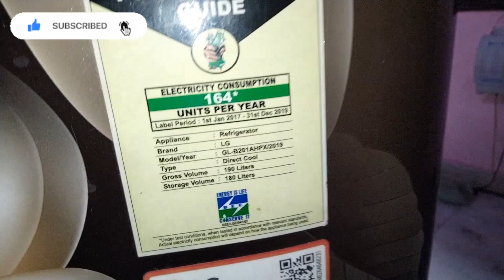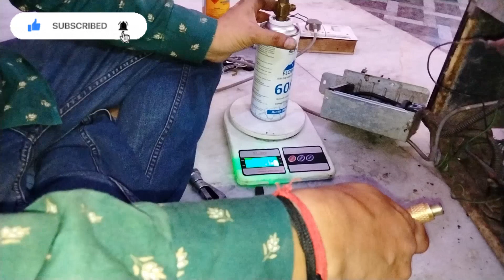Lg single door inverter refrigerator Gas Charging R 600a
hello doston aaj ki is video mein humne aapko bataya hai ki aap Lg single door inverter refrigerator main gas charging kis tarah karenge is ki puri jankar hamne ajj ki is video main batai hai, or app Lg inverter fridge main R 600a gas kis tarah bhare ye sab kuch hamne detail main bataya hai gas charging karte samay filter drier kaise change kare
How to refill R 600a gas in inverter fridge,
How to find no cooling problem in fridge,
Trouble shooting in lg inverter refrigerator,
How to repair Lg inverter refrigerator,
How to refill gas in lg single door inverter fridge,
How to repair lg inverter fridge,
what can I do when my lg fridge is not Cooling,
एलजी इन्वर्टर फ्रिज में गैस कैसे भरें
एलजी सिंगल डोर इन्वर्टर फ्रिज में गैस कैसे भरें
एलजी सिंगल डोर इन्वर्टर फ्रिज कैसे ठीक करें
एलजी इन्वर्टर फ्रिज कैसे ठीक करें
एलजी सिंगल डोर इन्वर्टर फ्रिज को चेक करने का पूरा तारिका
एलजी सिंगल डोर फ्रिज का ड्रायर कैसे चेंज करें
एलजी सिंगल डोर फ्रिज कार ड्रायर किस तरह बनाते हैं
एलजी सिंगल डोर इन्वर्टर फ्रिज कितने के अंदर चालू होता है